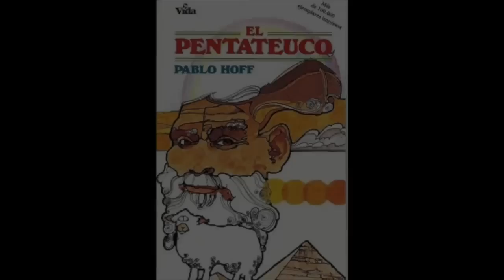Origines y Futuro de LuisJovel.com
Un recuento de como LuisJovel.com vino a exisitr, y celebrando sus 4 años de existencia.